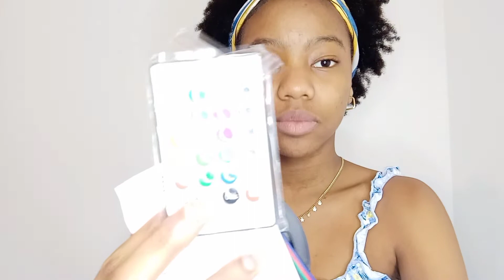AS MINHAS COMPRINHAS DA SHEIN!! PARTE 2. (ZELLA MUBADI)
oiii meninas e meninos sejam bem vindos a mais um vídeo do meu canal!

hoje trago aqui as minhas comprinhas da shein parte 2.